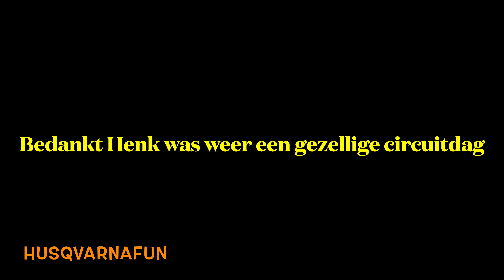Circuitdag Rutten (Mc Nop) 20-05-2023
Offroadnederland
offroad rijden
Crosscountry
onderhoud
Maintenance
motorcross
enduro
Nederland
Spanje
Polen
Achterhoek
Flevoland
MC Nop
MC
MX
Holland
winter
Friesland